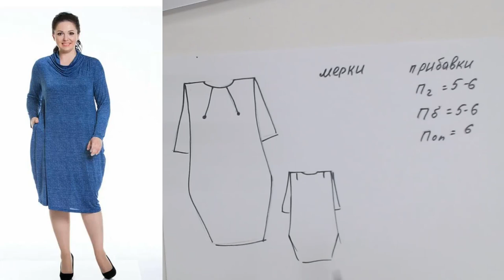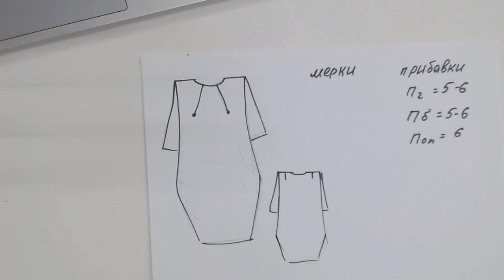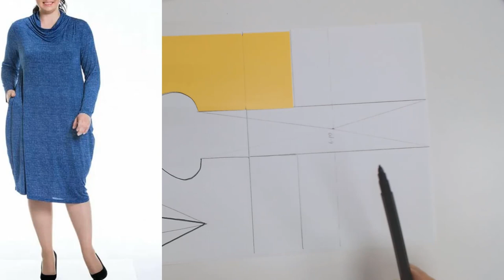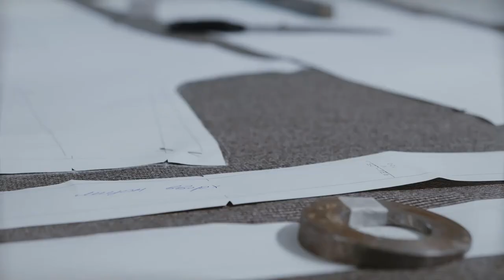Моделирование платья в стиле бохо. Моделирование с Галиной Коломейко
По вашим просьбам. Девушки с канала Телеграм попросили моделирование этого платья.
Делаем! Берем свою базовую выкройку. Прибавки 5-6 см. Выточку переводим в горловину.
Обратите внимание, что в зависимости от ткани модель будет выглядеть по разному. Трикотаж или лен -- фалды сбоку будут либо создавать овальный силуэт, либо ниспадать красивыми складками.
Это уже нужно решать самостоятельно.
Принцип моделирования я показала.
Оформление горловины тоже может быть разным. Например, у меня на канале рассмотрены 4 способа моделирования "качелей". Чем не вариант.
Шейте, набивайте руку, набирайтесь опыта!
Всегда ваша,
Галина Коломейко